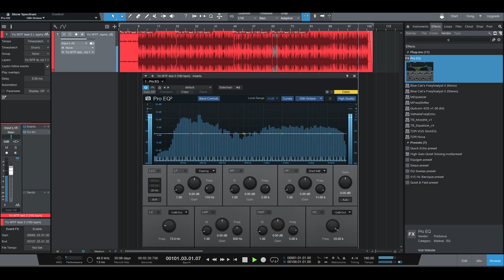Hard Bells Trap Beat